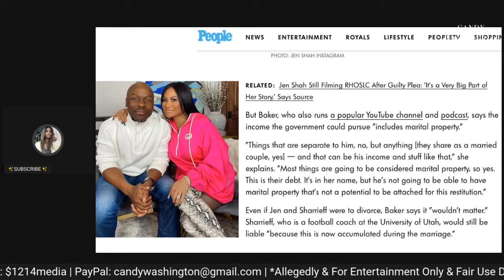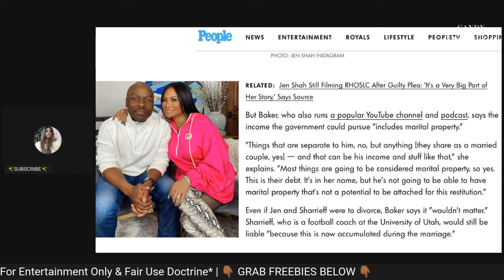Jen Shah's Husband Coach Shah Could Be LIABLE TO PAY $9 Million Restitution! 'This Is Their Debt'